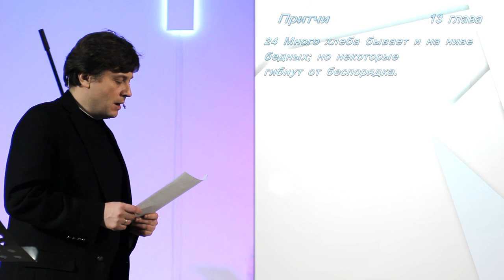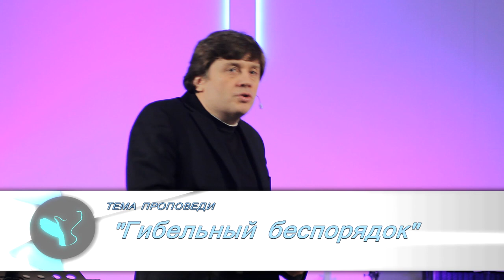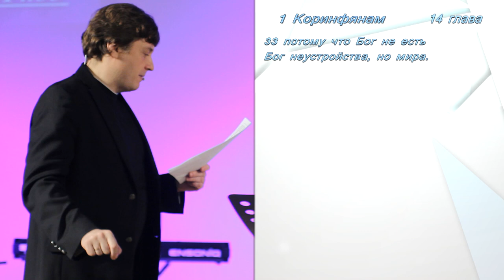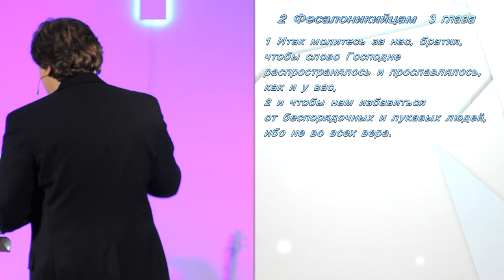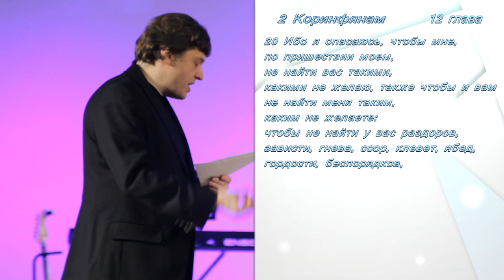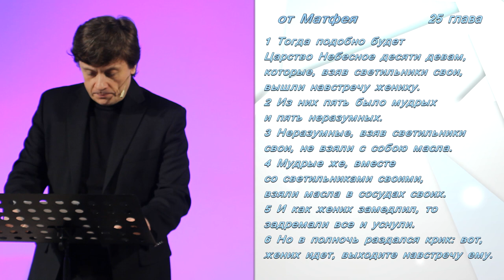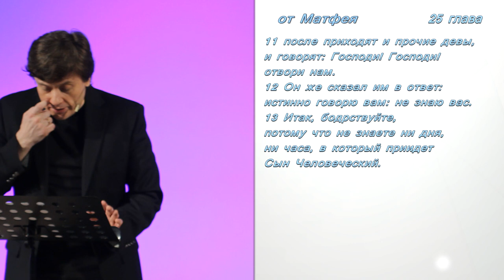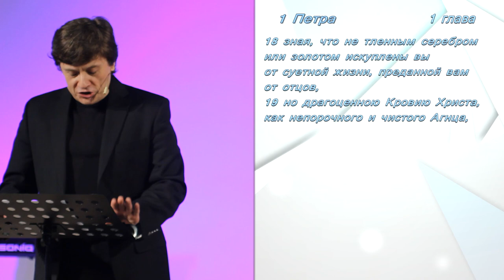Виктор Судаков | Гибельный беспорядок | Проповедь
"Много хлеба бывает и на ниве бедных, но некоторые гибнут от беспорядка" (Притчи 13:23). Это место из Писания стало центральным в новой проповеди пастора Виктора Судакова.

Из этого видео вы узнаете о значимости порядка в церкви и в жизни, о важности книги Левит в Библии и о том, как правильно искать фломастеры.

🏰 Адрес нашей церкви: Россия, город Екатеринбург, улица Шейнкмана, 7, 620014